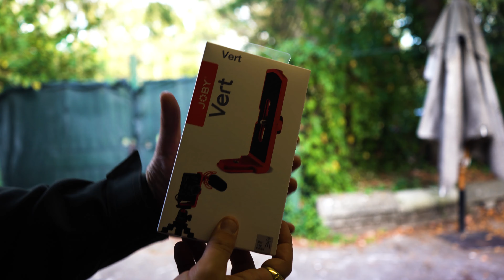TRAPANIAMO i teli da PACCIAMATURA e INIZIA IL TRAPIANTO DELL'ORTO AUTUNNO INVERNALE 2023-24!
🌍 PER COLLABORAZIONI

🌟 CHI SONO
Mi chiamo Diego, per gli amici Diegone, sono un tuttofare (Orto, Tecnologia, Droni, Esplorazioni, Metaldetector, Pesca, Ecc ecc )📸

IL MIO ZAINO DA VIAGGIO PREFERITO
🎒 Osprey Hikelite 28 Zaino

📸 Camera 1 Sony7 III
📸 Camera 2 GoPro Hero 11
📸 Camera 3 Insta360 X3
📸 Camera 4 Insta360 Go 3
📱 Camera 5 Cellulare Samsung S21 Ultra 5g

🚁 Drone Dji mini 3 Pro
🚁 Drone dji Air 3
💾 Scheda SD per DRONE Veloce

🎙 Microfono 1 Dji microfono wireless
🎙 Microfono 2 RØDE Wireless Go 2
🎙 Microfono 3 RØDE Videomic Pro
🎙 Microfono 4 RØDE Videomicro Microfono
🎙 Microfono 5 RØDE Lavalier II

🔋 Powerbank Power Bank da 30000mAh
🔋 Batterie Insta 360 X3
🔋 Batterie GoPro Hero 11
🔋 Batterie Drone Fly more combo
🔋 Batterie Sony 7 III Enegon

📷 Gimbal RSC 2

♉ Batterie ricaricabili Duracell
♉ Telo pacciamatura 1 mt. x 100 mt.
♉ Caricatore multiplo batterie Insta360 X3
♉ SanDisk 1TB Portatile SSD
♉ Controller Cordino Nylon Intrecciato Neck Strap per DJI Mini 3 Pro RC
♉ Ledlenser MH11
♉ Overboard Pro-sports Waterproof Backpack
♉ Luce subacquea per immersione da 84 LED ad alta potenza
♉ insta360 Case subacqueo per X3
♉ NEEWER Set di Filtri ND Compatibile con DJI Mini 3 Pro
♉ Samsung Memorie T9 MU-PG1T0B SSD Esterno Portatile da 1TB

📹 Telecamera TAPO 360 gradi FULL HD
📹 Telecamera TAPO Fissa 2k

🔌 Presa smart TAPO

♉ = Varie

🖥 PC:
CPU: Intel Core i7-12700k
GPU: Nvidia GeForce RTX 3090 ZOTAC gaming
Motherboard: Gygabite Z690
RAM: Corsair VENGEANCE RGB PRO DDR4 32 GB (2x16 GB) 3600 MHz
SSD: 1 TB M2, 500 gb ssd
CPU cooler: NZXT Kraken X53 RGB 240mm - RL-KRX53-R1
PSU: ASUS ROG Strix 850W Gold
Case: Corsair 5000D Airflow Case ATX Mid-Tower

💻 PC PORTATILE: Asus ROG Strix G16

⛰  ATTREZZATURA DA MONTAGNA:

Maglia Termica Uomo Lana Merino
Uomo Pantaloni Intimi Tecnici 100% Merino
Materassino autogonfiante
Pentole Set
Fornello da Campeggio a Gas
Ferrino Trekker Mantella Impermeabile
Ferrino Tenda Rift 2
Ferrino Sacco Sintetico Lightec 700 ESTIVO
Millet Light Down Schlafsack INVERNALE
Caricatore Solare Portatile
Filtro Acqua per Escursionisti
Wurkkos DL06 Torcia Subacquea da 15000 Lumen LA PIU POTENTE MAI VISTA
SALEWA SCARPONI UOMO

PROMOZIONI UTILI:
📦 Amazon Prime Gratis (1 mese):
🎵 Amazon Music Unlimited:

Cliccando sui link qui sopra potrai accedere agli SCONTI e PROMOZIONI in regalo senza alcun costo aggiuntivo: e cosi facendo supporterai il mio lavoro e il canale. 💫

Dove tutte le sere sono live dalle 21.30 alle 24.00, escluso il venerdi e il sabato dove varia l'orario.

💒 Crea la tua lista nozze su Amazon! Avrai molti benefici, clicca su questo link e scopri di cosa si tratta